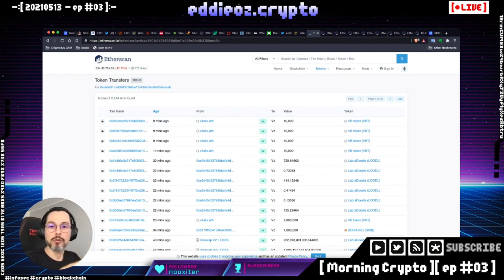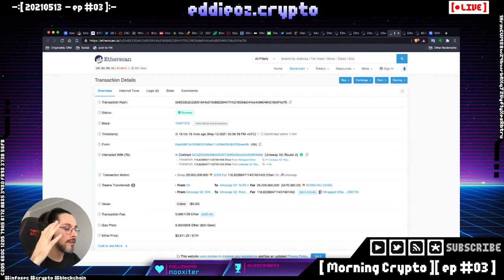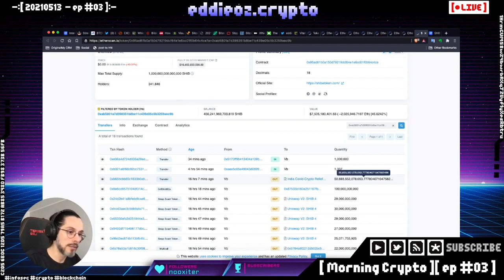Vitalik e Dump maio de 2021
O gigantesco dump que o Vitalik realizou em maio de 2021